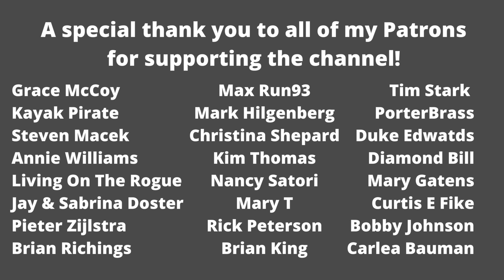Floating, Camping and Fishing on the Caddo River | Summer in Arkansas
I wanted to document this sweet memory of James and I's first float trip in Arkansas. Floating rivers is my favorite summer activity here in Arkansas. In this video we do a short 2 mile float through Caddo River Camping & Canoe Rentals. Our float trip lasted about 3 hours. It was $12 to bring your own tube and $20 to rent tubes. We camped right off the river near the put in spot and went fishing right next to camp when we finished floating. We both caught a few fish and then cooked an awesome dinner & ate it around the campfire!

While it was really too hot to camp in the van, we wanted to take it out in preparation for our road trip out west. We learned of a few things that needed to be fixed before we left and got an idea of how to make the space functional for the two of us!